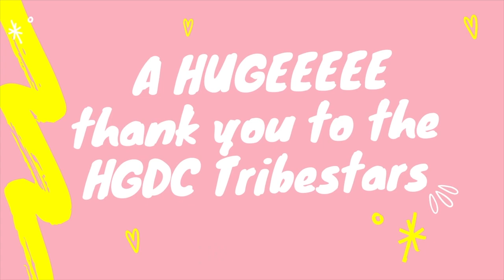Pick a pattern for release ♡ HG Designs Crochet ♡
Hey Tribe ♡

How has your week been? HGDC has hit a milestone this week of 100 downloads of CrochetingRevival! Thank you to each and every one of you who have got a copy, left feedback and tagged me on Instagram. It's fired me up to get all the patterns out so I have shown each pattern that is scheduled for release and you can pick the pattern to be released in Jan 2021!

YME: Tilt
AShamaluevmusic: Way